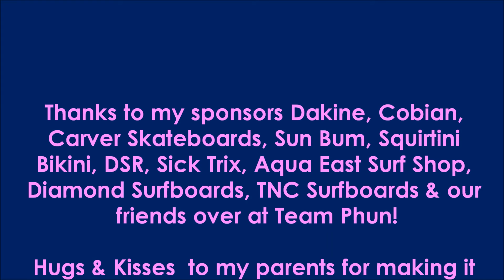Hannah Blevins Nicaragua 2014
Hannah Blevins surfing all the top spots in Nicaragua!
Follow on Instagram @SurfGypsy Twitter @ WahineDiva and "LIKE"
Hannah Blevins Athlete pge on FB

"MC Guime-País do Futebol", sound recording administered by:
Carosello Records
Maximo Produtora